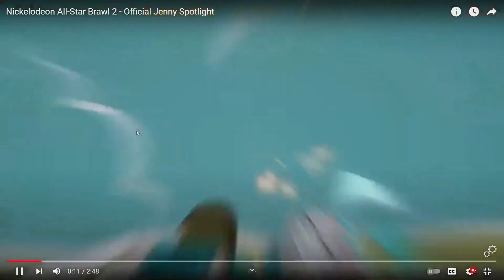Nickelodeon All-Star Brawl 2: Jenny Spotlight Reaction + Analysis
📝CREDITS
Artwork
🎵MUSIC CREDITS
Nickelodeon All-Star Brawl - Menu, Online Menu Lose V1

There may be other music pieces and songs in the video not listed in this description. Those songs in particular are free-to-use and provided by YouTube from the YouTube Audio Library, or they come from another source that provides free music from a public domain or I have commercial rights to them.
⏰TIMESTAMPS⏰
0:00 - Intro
0:29 - Reaction
3:26 - Analysis
10:58 - Outro